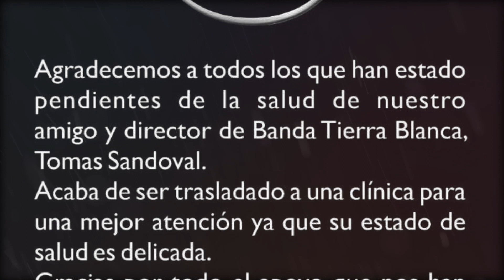LA MUSICA Mexicana SE VISTE DE LUTO.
Líder de la Banda Tierra Blanca pierde la vida